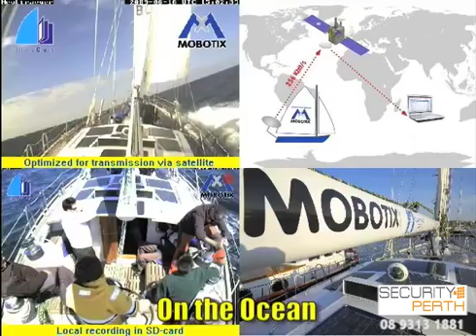Mobotix from Security Perth - How Vandal Proof Are They?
Mobotix Cameras are some of the most vandal proof on the market.  This video show you just how vandal resistant they actually are.